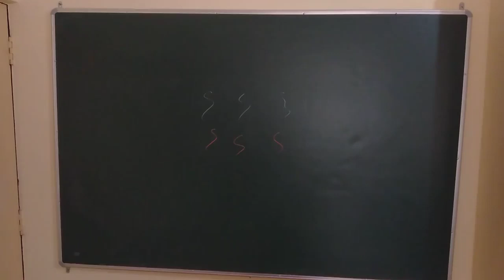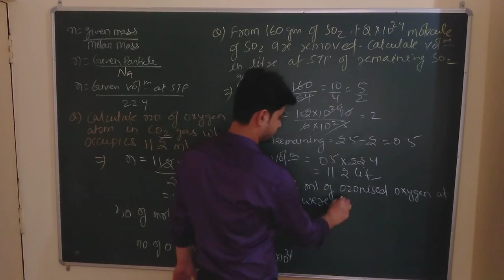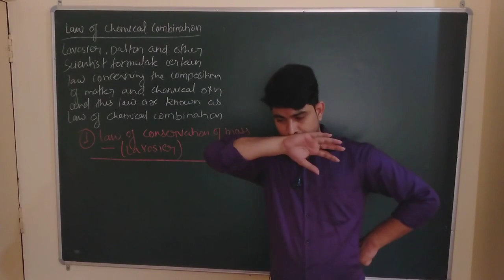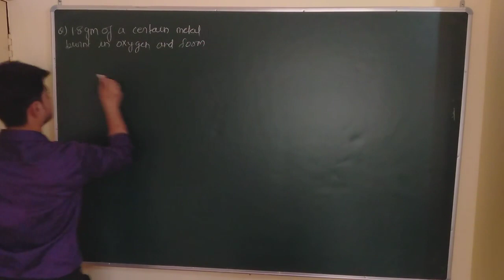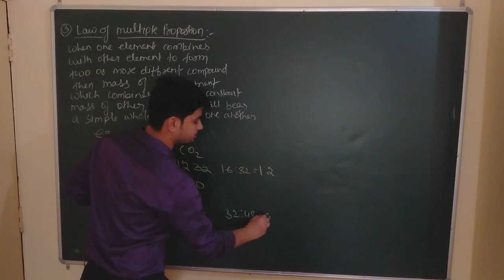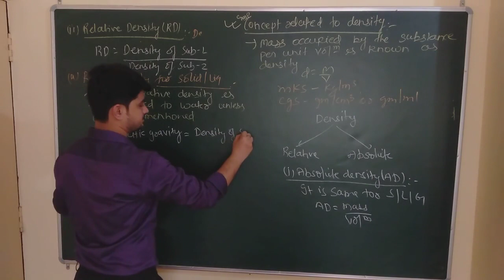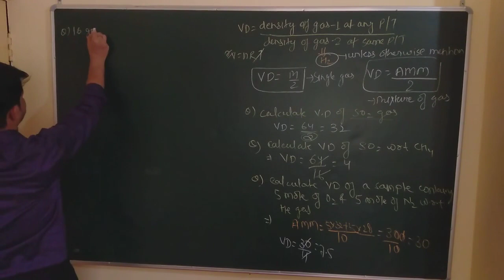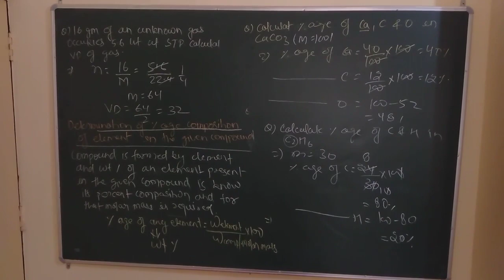mole concept lecture 4